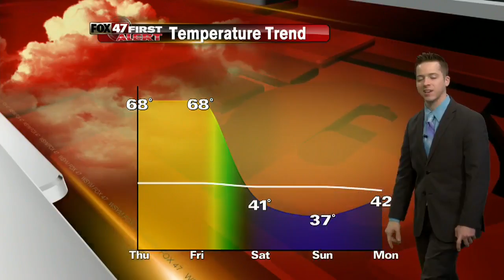Dustin's First Alert Forecast 11-16